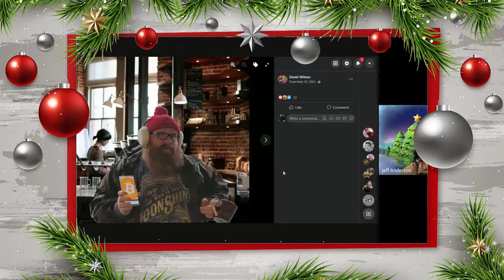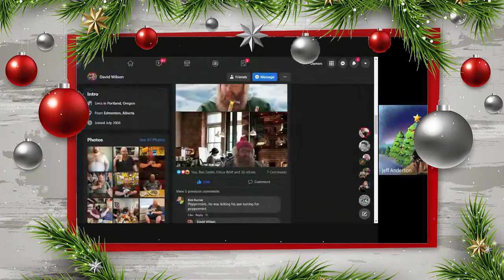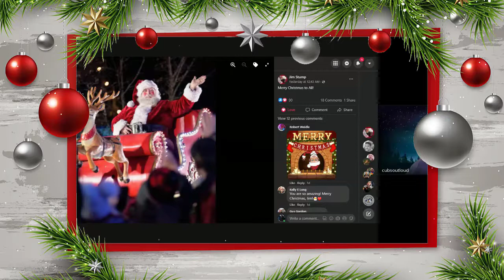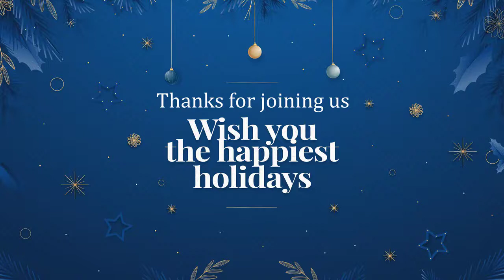COL630: Jingle Mingle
In this episode of Cubs Out Loud, the cubs have a little holiday mixer. With some listeners joining along, the guys play some games and spread a little holiday cheer. So, mix and mingle with a jingling beat with us in COL630!